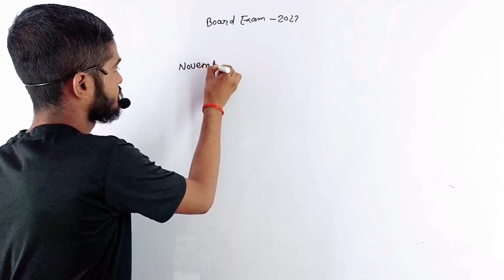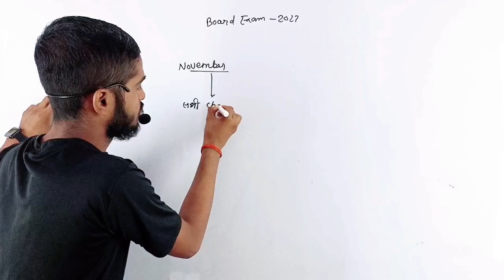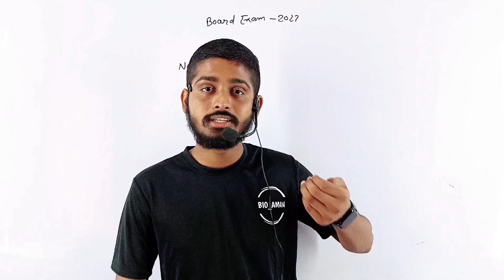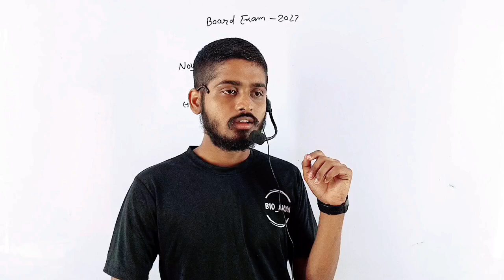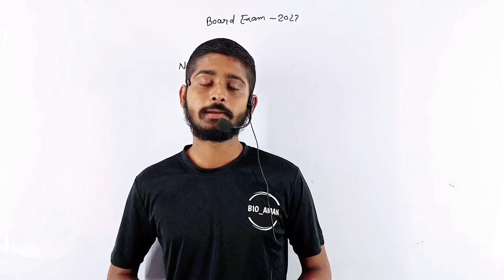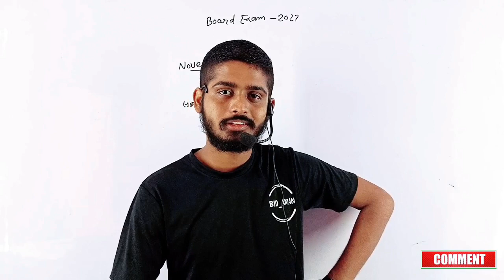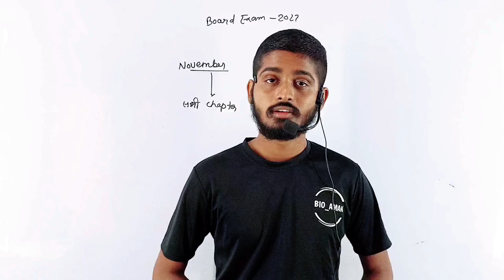November से ऐसे पढ़ो 95% नंबर पक्का आएगा | November se board Exam 2023 ki taiyari kaise kare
November से ऐसे पढ़ो 95% नंबर पक्का आएगा | November se board Exam 2023 ki taiyari kaise kare | Board Exam ki taiyari kaise kare 2023 board Exam me top kaise kare

__________________Welcome_______________
• Educator - Aman Singh ( bioaman )
🚀 Bioaman - Expert in Biology 👑
• Studio - Bioaman self studio
• Video Topic - Bioaman
• Managed by - Bioaman India

🔴👉🏻 Bioaman_motivation
Best motivational and inspirational video 👇🏻

 Topic Covered-
1. Board Exam 2023 ki taiyari kaise kare
2. November se kaise padhe 2023
3. November se study kaise kare
4. November se board Exam ki taiyari kaise kare
5. board Exam me top kaise kare
6. Board Exam 2023 me topper kaise kare